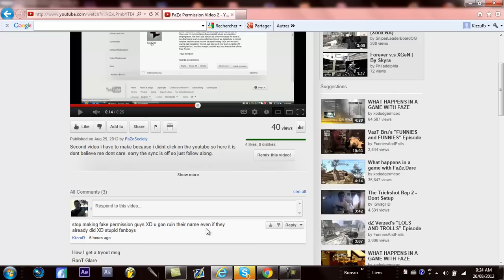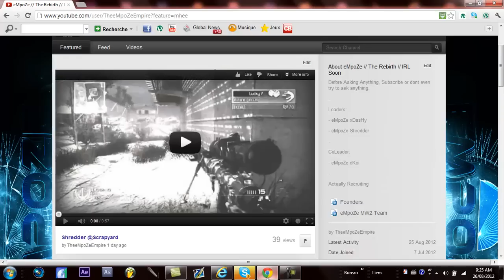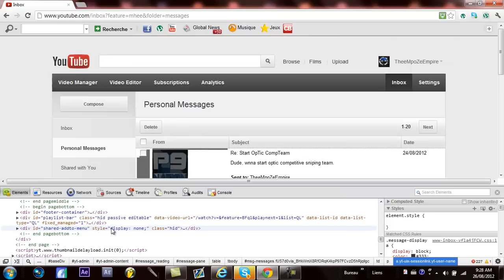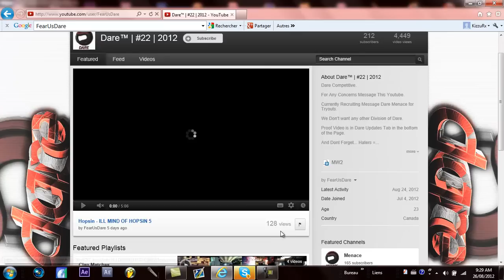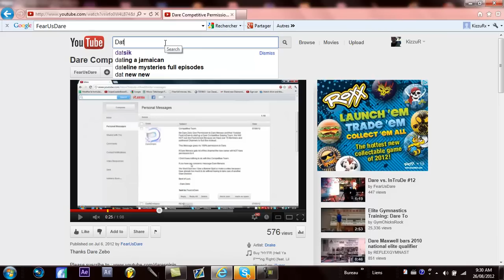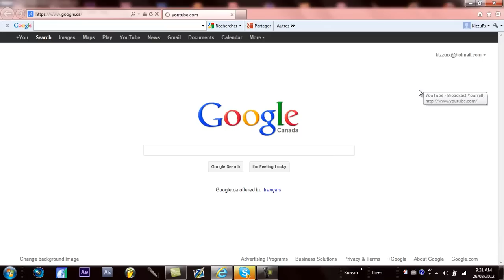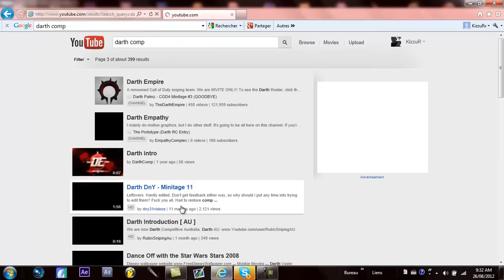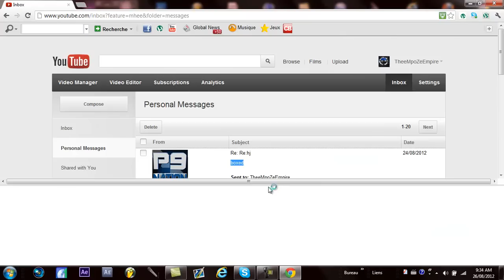Fanboys + Fake Permission By KizzuR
PLEASE REUPLOAD THIS SHIT TO YOUR CHANNEL CUZ I TIRED OF FANBOYS SAYING THEy aRE REAL WHEN THEY ARE OBVIOUSLY NOT